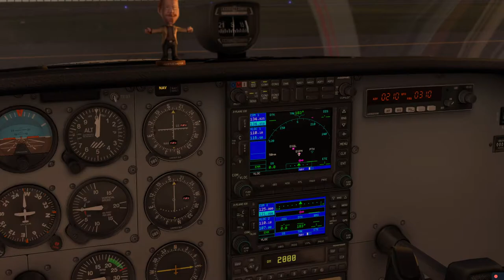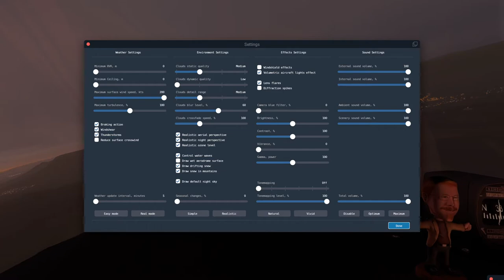X-PLANE 11 C172 DUNDEE, EDINBURGH THE KELPIES AND CUMBERNAULD AIRPORT